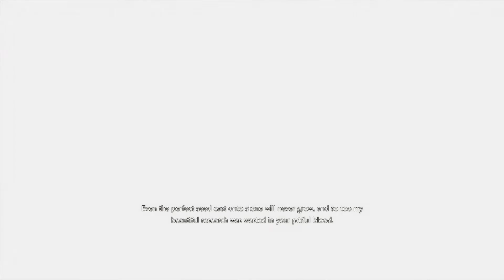RESIDENT EVIL RESISTANCE_20201228154810